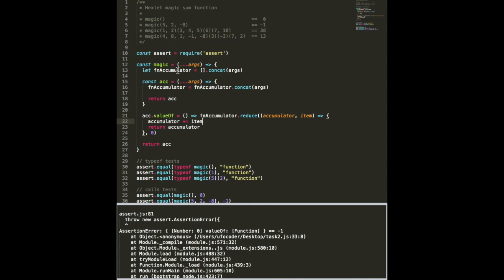Разбор задачи Javascript #3. Магическая функция суммирования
Данную задачку вы можете встретить на одном из курсов Hexlet по Javascript:
Реализуйте функцию, которая работает следующим образом:

Принимает на вход любое число аргументов и возвращает функцию, которая, в свою очередь, принимает на вход любое количество аргументов и так до бесконечности

Результат вызова этой функции при проверке на равенство должен быть равен сумме всех аргументов всех подфункций.
magic() == 0; // true
magic(5, 2, -8) == -1; // true
magic(1, 2)(3, 4, 5)(6)(7, 10) == 38; // true
magic(4, 8, 1, -1, -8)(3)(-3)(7, 2) == 13; // true